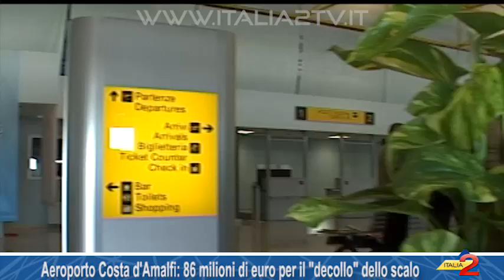Aeroporto Costa d’Amalfi: 86 milioni di euro per il “decollo” dello Scalo Salernitano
Aeroporto Costa d’Amalfi: piano in 3 mosse e 86 milioni di euro per il “decollo” dello Scalo Salernitano. 08/07/2016